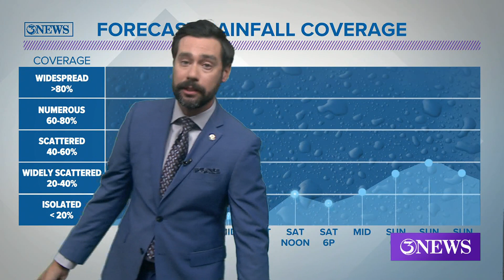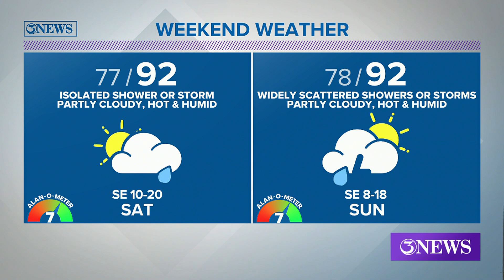TROPICAL UPDATE: Tropical Wave has 30% Chance to Develop in Bay of Campeche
A tropical wave in Central America will move over the SW Gulf of Mexico, where it has a 30% chance to develop Friday or Saturday, before moving in to Northern Mexico